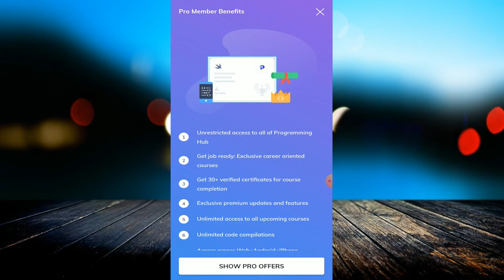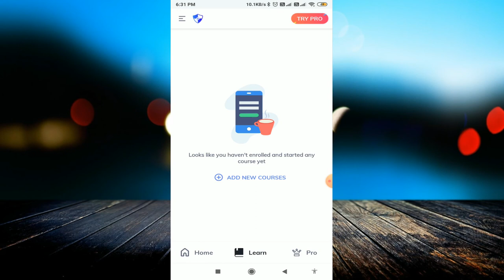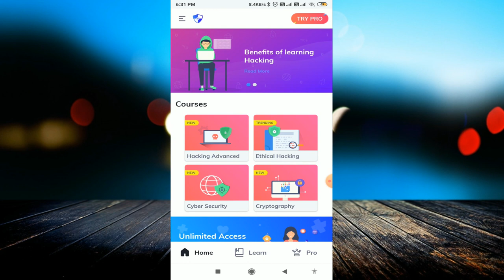Ethical Hacking Full Course - Learn Ethical Hacking in 10 Hours | Ethical Hacking Tutorial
linked site.